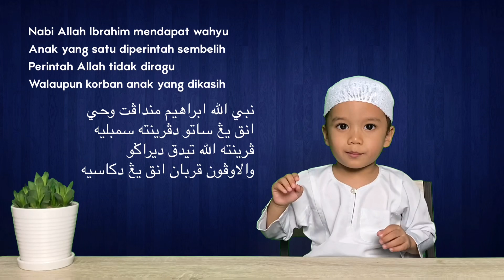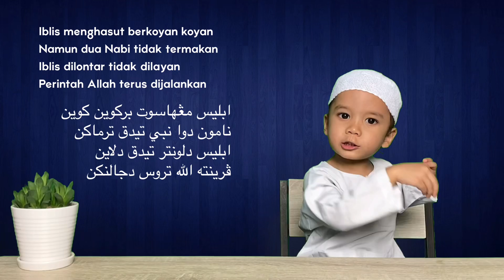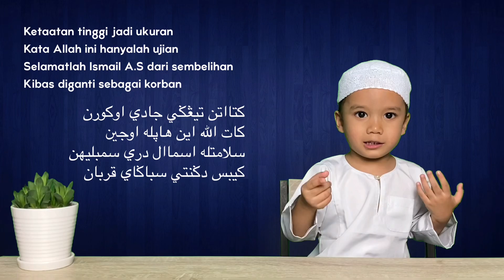Selamat Menyambut Aidiladha | Raya Haji | Raya Korban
🥰 Semoga kisah ketaatan & pengorbanan dua Nabi Allah ini dapat meningkatkan keimanan kita terhadap Allah & Rasul 🥰

“Selamat Menyambut Aidiladha”
Sesiapa yg pakar jawi sudilah kiranya untuk perbetulkan mana yang silap ye 🥰 terima kasih. Assalamu’alaikum TaTaaa... ☺️